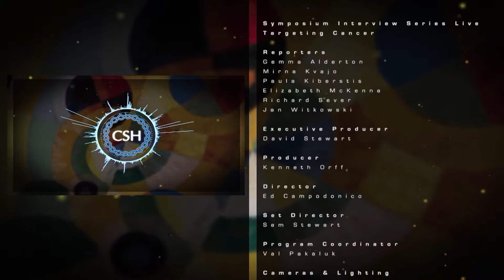81st Symposium - Targeting Cancer - Gabriele Bergers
2016 Cold Spring Harbor Laboratory Symposium on Quantitative Biology
Targeting Cancer

Interview with Gabriele Bergers
University of California, San Francisco, CA

Interviewer: Gemma Alderton
Nature Reviews Cancer, London, UK